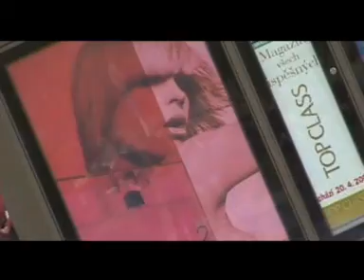Prague, May 2002, part 1: kick off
First part of video footage shot in Prague, May 2002. Introducing the main characters and giving small hints of where things are about to end.